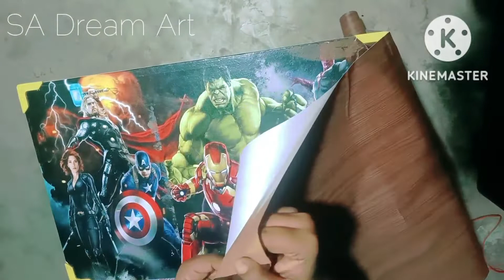How to make multicolored table to wood colour table in 2mintes| पूराने टेबल को नया बनाए|SA Dream Art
How to make multicolored table to new wood colour table in 2mintes.
2mintes में बहुरंगी टेबल से नई वुड कलर टेबल कैसे बनाएं।
इस video me hum dekhenge ki kaise ek purane table ya Rangin table ko wood colour table me badlenge ya naye jaisa  bnayenge.